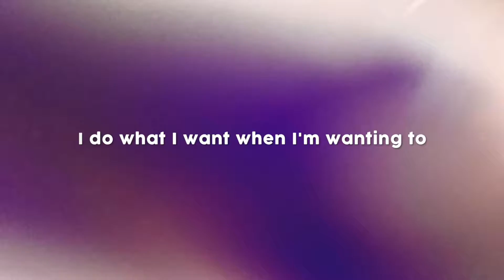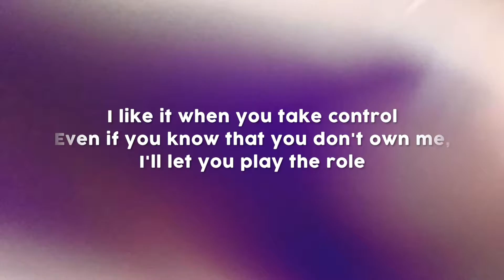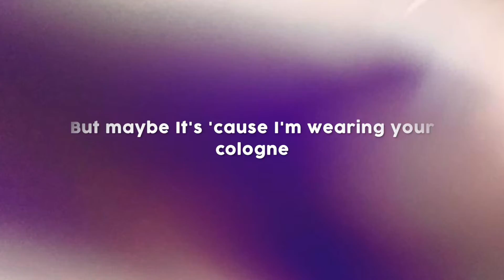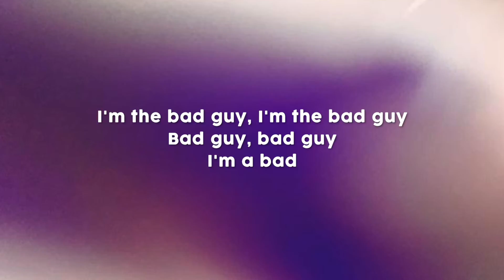Billie Eilish - bad guy [Lyrics] 🎤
[Chorus]
Duh

[Chorus]
Duh

〽️ Share  "Billie Eilish - bad guy [Lyrics] 🎤" Link to this video here